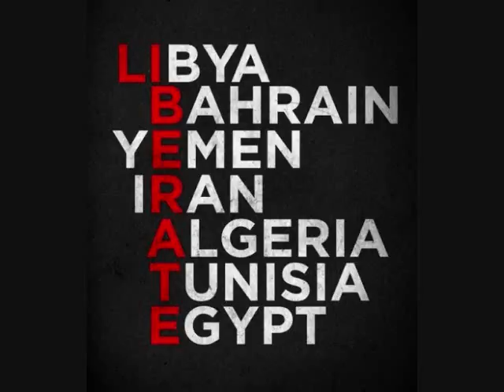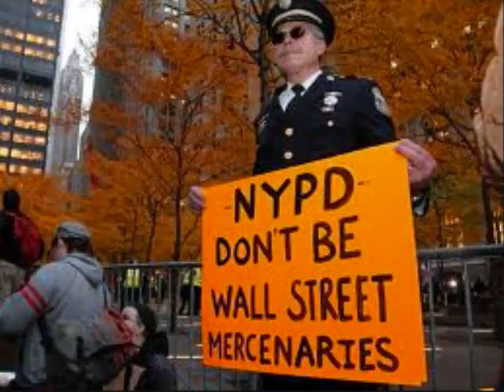David Rovics - Tunisia 2011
Song about the uprising against Tyrants in the Middle East

Pictures are from protests all around the Arab World, Iran, and New York, where OWS have been following the example of the great Arabs and Iranians in their struggle for freedom from Tyranny.